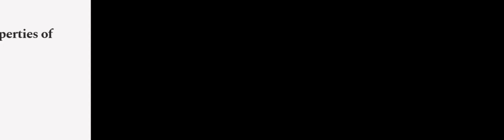Understanding the impact of heavy ions and tailoring the optical properties of large-... | RTCL.TV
### Keywords ###

### Article Attribution ###
Title: Understanding the impact of heavy ions and tailoring the optical properties of large-area monolayer WS2 using focused ion beam
Authors: Fahrettin Sarcan, Nicola J. Fairbairn, Panaiot Zotev, Toby Severs-Millard, Daniel J. Gillard, Xiaochen Wang, Ben Conran, Michael Heuken, Ayse Erol, Alexander I. Tartakovskii, Thomas F. Krauss, Gordon J. Hedley ,and Yue Wang

### Video Timestamps ###
0:00:00 - Summary
0:01:16 - Title
0:01:23 - Outro
0:01:28 - End